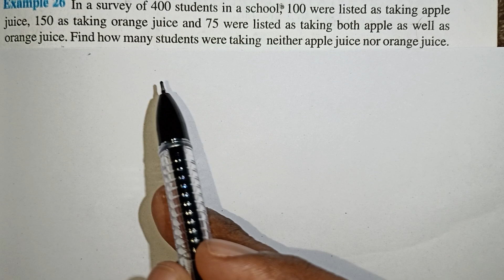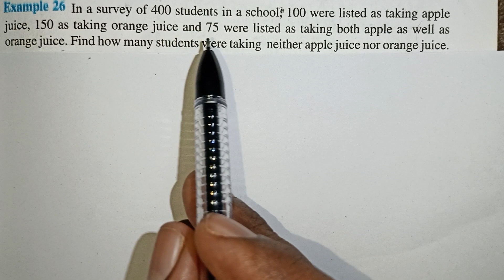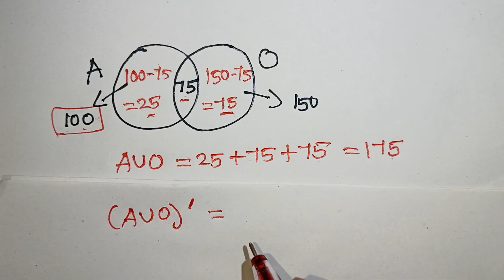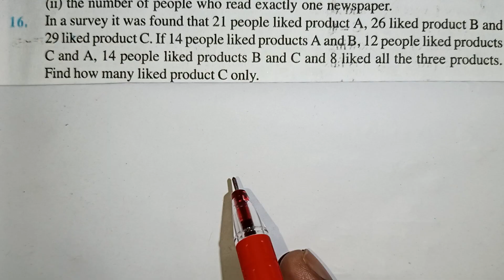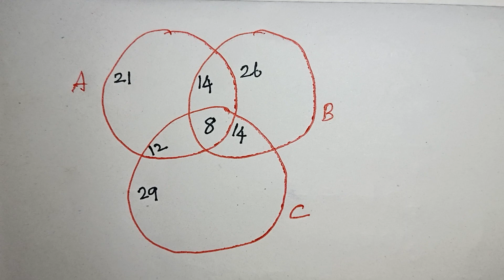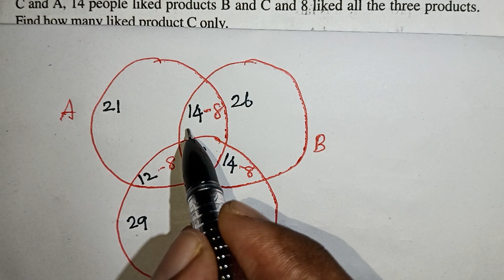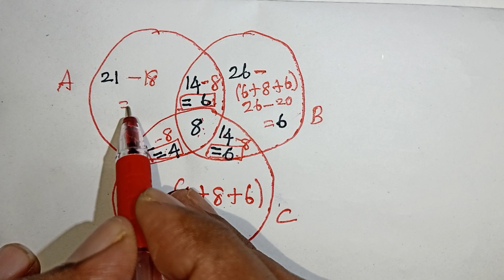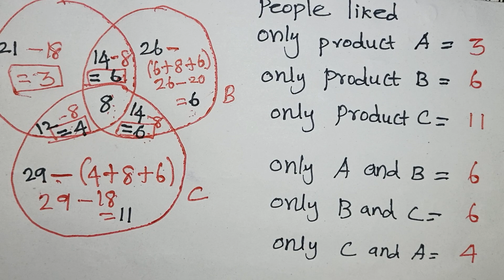Class 11 Miscellaneous Exercise Sets In Tamil / Practical Problems On Union And Intersection Of Sets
Miscellaneous exercise on sets in tamil / Class 11 Sets In Tamil/Practical Problems On Union And Intersection Of Sets In Tamil /CBSE Class 11 Maths in Tamil/CBSE Class 11 Sets In Tamil/Class 11 maths Ven Diagram in Tamil